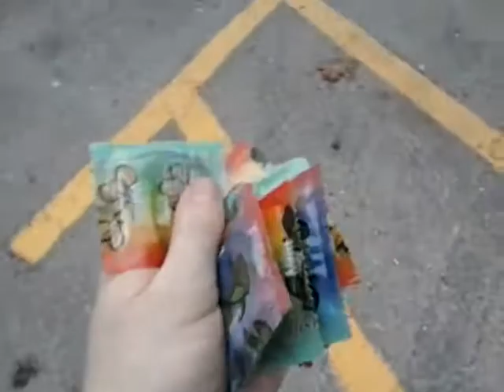RedPlanet fridays episode 2: getting condoms :)